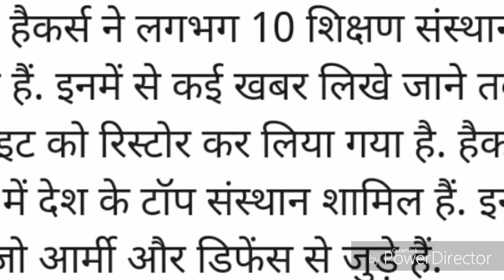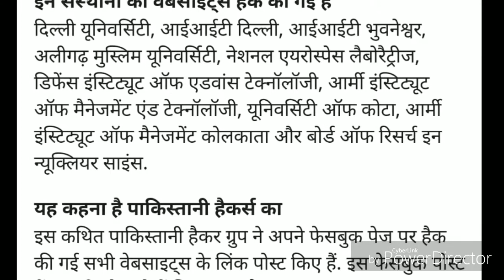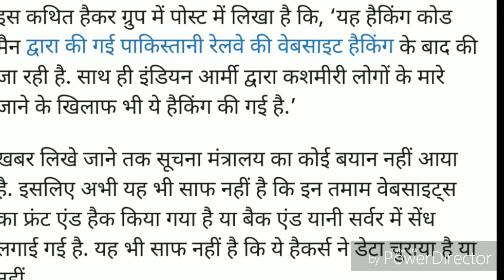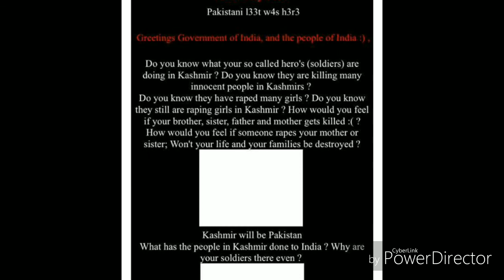PAKISTANI hackers ने IIT दिल्ली-DU-AMU aligarh muslim uni. समेत कई यूनिवर्सिटी की वेबसाइट्स हैक की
Source aajtak and other news agencies